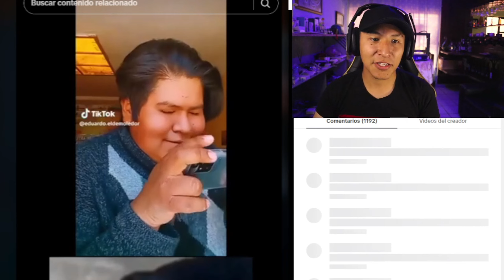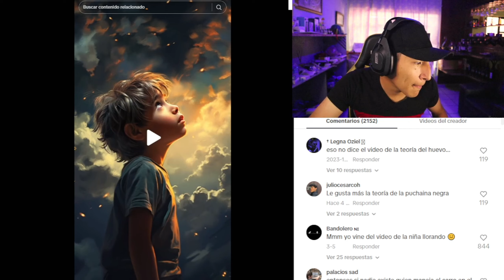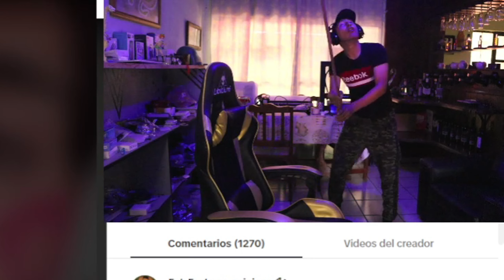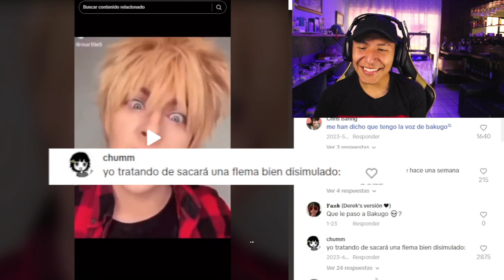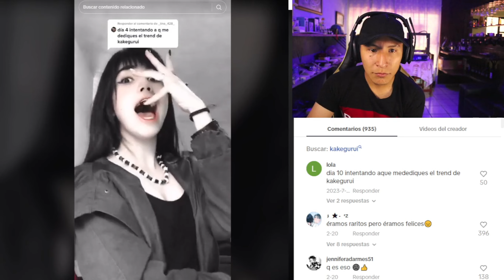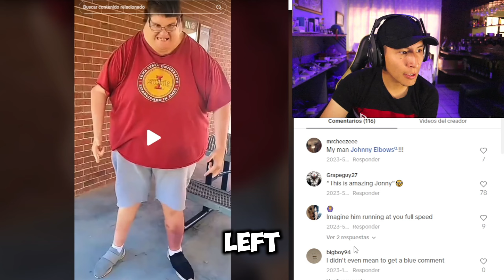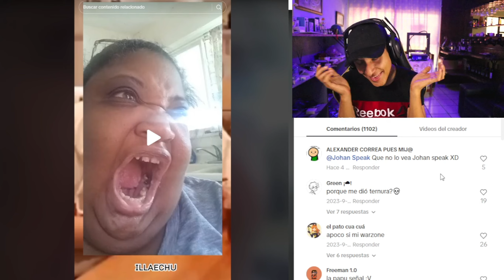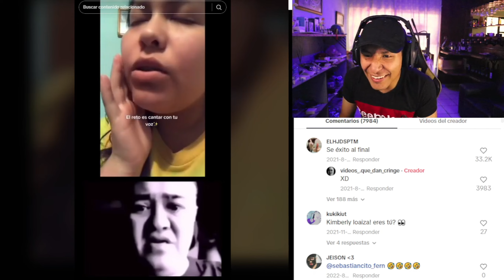REACCIONANDO A TIK TOKS CRINGE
Reaccionando a tiktoks rancios
abuzz reacciona a memes cringe

😎 REDES, CÓDIGOS Y TIENDA!! 😎
🔅CÓDIGO de CREADOR en FORTNITE y EPIC GAMES ;D ➞ ABUZZPICK
🔅Usa mi CÓDIGO de CREADOR en PROJECTZ ;D ➞ ABUZZZ